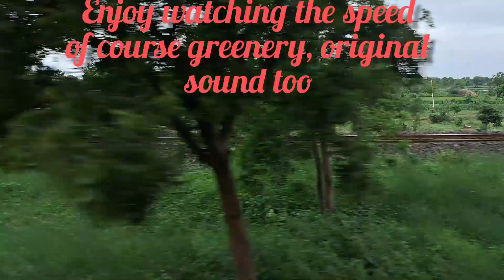Commoner's Production. Journey between Nagpur Raipur. Enjoy Speed, original Sound, and Greenery.